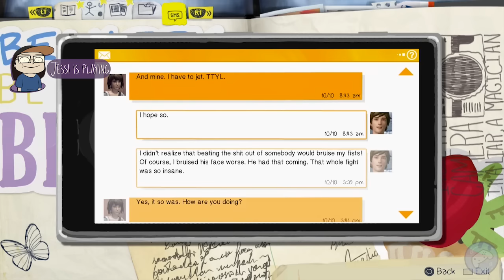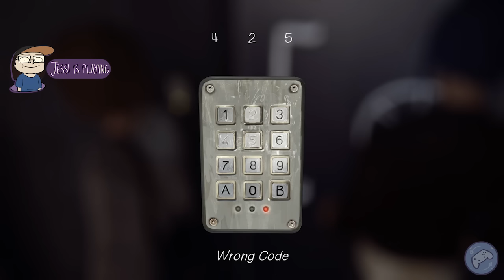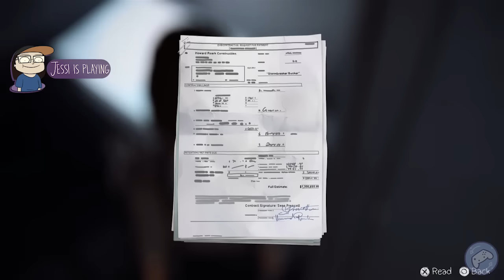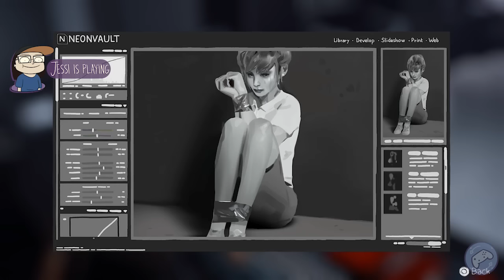Life Is Strange UNCUT (Part 30/39) - Controller Rollers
Let's put all them clues together!

Players: Mike, Jessi